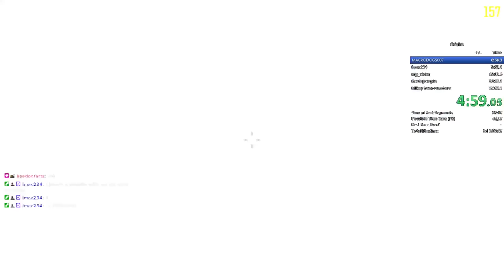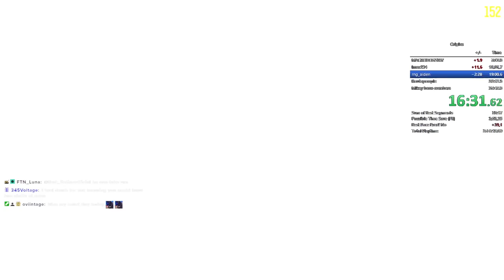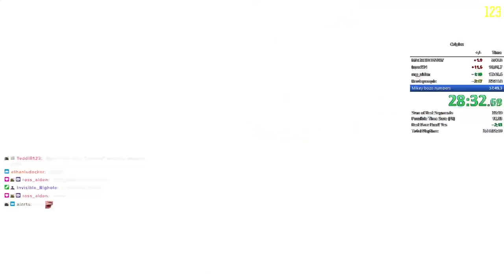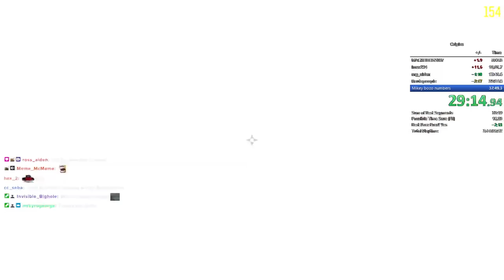[FWR] Origins Solo Easter Egg Speedrun INSANE NEW SKIPS [36:53]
The core of the routing for BO3 Origins has been completely changed with us being able to carry 2 staffs at once,  gonna keep playing this for at least a 34.
Solo Super Egg Speedruns soon :)